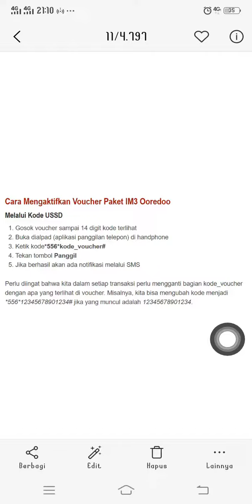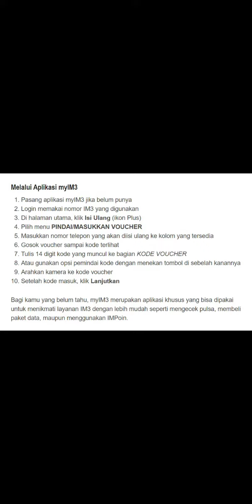Cara Memasukan Voucher M3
Hallo bos bis dalam video ini otong bakal sharing ke Bos Bis semua,  Cara Memasukan Voucher M3,   bagi bos bis yang belum tau yuk simak videonya dan jangan di skip ya biar paham, mudah mudahan bermanfaat :)